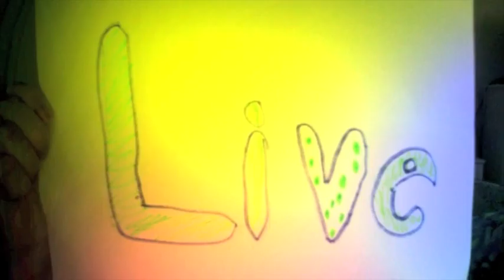dynamite-taio cruz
here is a music video i made myself..it took a long time so please comment and rate:)..oh and give thumbs up;) thankss..this was ALL made out of JUST pictures:)